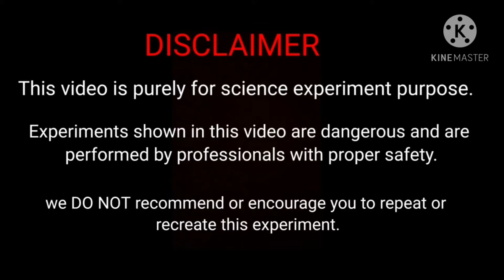Burning POP POP / Snap Bangs